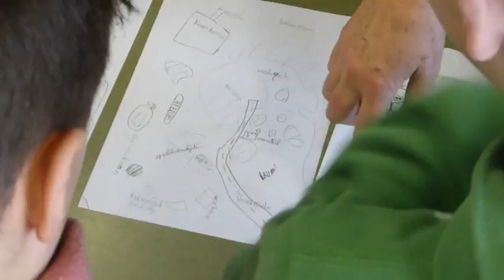[26.01.2016] Sterrendag Sophianum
Op 26 januari 2016 brachten leerlingen van groep 8 een bezoek aan het Sophianum tijdens de jaarlijkse Sterrendag. Tijdens deze dag konden ze twee proeflessen volgen. Ze konden kiezen uit vrijwel alle vakken die op het Sophianum gegeven worden, van Latijn tot scheikunde en van biologie tot Duits. Het filmpje toont een impressie van deze middag.